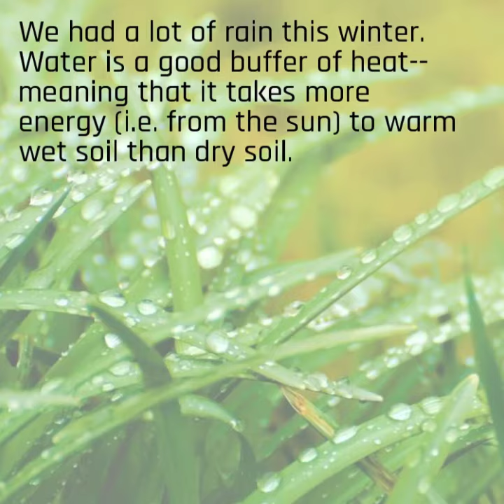Is your grass slow to green-up?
Is your Bermuda or Zoysia grass slow to green-up?  Learn why and what you can do to help.
More helpful tips from Turf Masters Lawn Care.